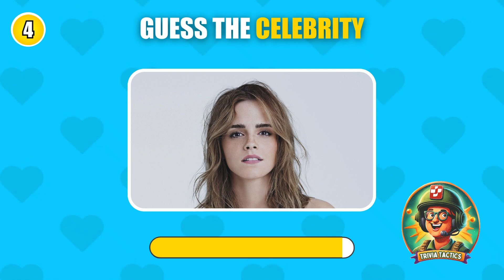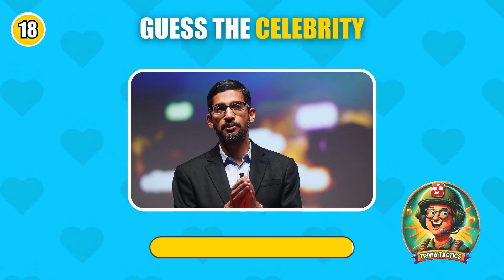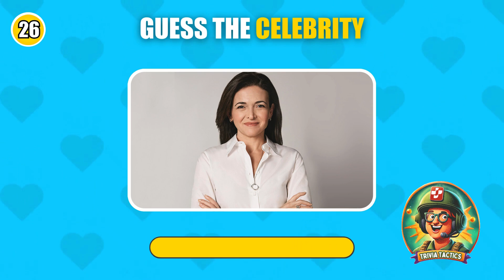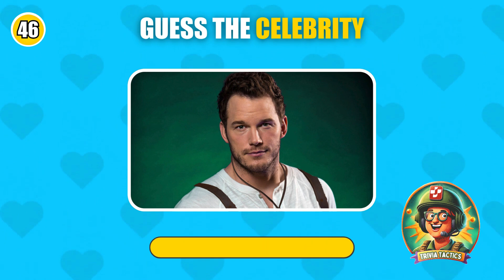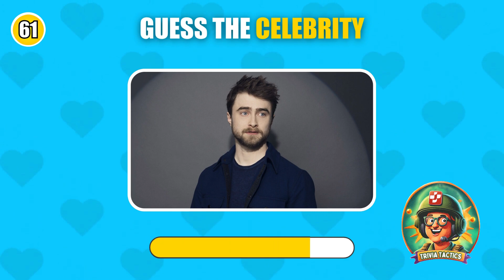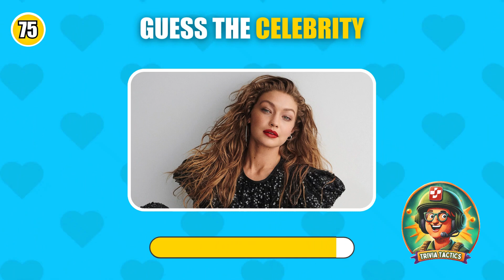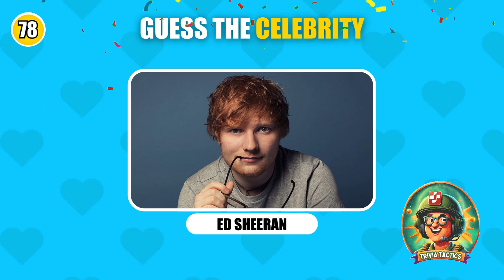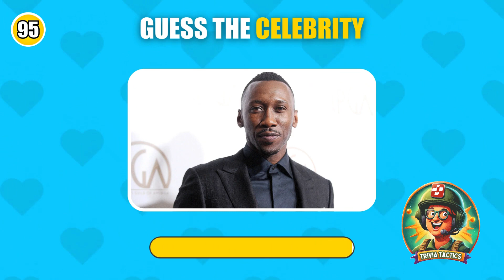guess the celebrity in 3 seconds | 100 most famous people in 2024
Put your celebrity knowledge to the ultimate test with our latest quiz – "Guess the Celebrity by Picture!" 🌟📸 We've compiled a collection of 100 of the most famous faces on planet Earth, and your challenge is to identify them in just 3 seconds! Are you up for the ultimate celebrity guessing game?

🌟 Join us on this star-studded journey and see how many celebrities you can recognize. Share your scores using guessthecelebrity, guess100celebrities, and guessr to connect with other pop culture enthusiasts!

👁️‍🗨️ Ready to dive in? Don't forget to react to our videos! Share your thoughts in the comments below, mention our YouTube channel, and provide a link to this video in your description to invite your viewers to join the celebrity guessing fun! 🤩

Who will top the charts as the ultimate celebrity identifier? Find out now and challenge your friends to beat your score! 🌟🔍